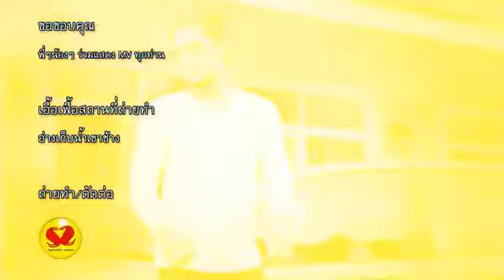ေနလင္းေအာင္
ေနလင္းေအာင္ ဇီးေတာ